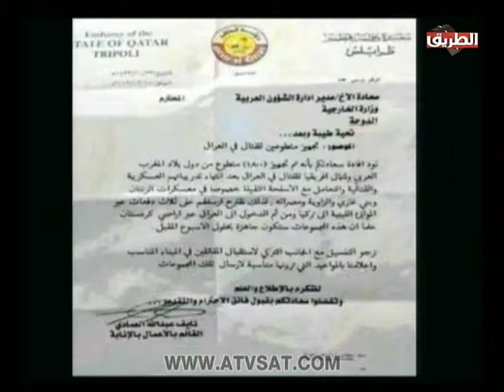اقباط في حب مصر - حلقة 28 يونيو